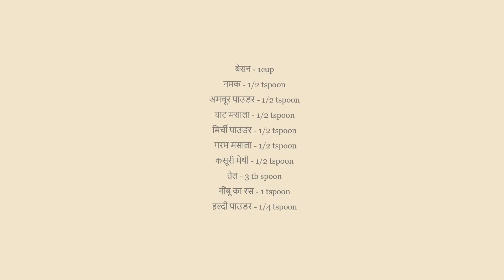Masala mathri recipe in hindi | khasta mathri recipe | snacks recipe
Hello friends, welcome to Mohini Kitchen.
Today we came up with new recipe of very tasty and crispy mathri.
This recipe is very easy and quick to make, and all the ingredients and process of making this dish is properly mentioned in this video.

Watch this video till end so that you can also make this crispy mathi at your home.

मसाला मठरी रेसिपी हिंदी में | मठरी रेसिपी हिंदी में | खस्ता मठरी रेसिपी | नाश्ता

नमस्कार दोस्तों, मोहिनी किचन में आपका स्वागत है।
आज हम लाए हैं बेहद स्वादिष्ट और कुरकुरी मठरी की नई रेसिपी.
यह रेसिपी बनाने में बहुत आसान और झटपट बनने वाली है और इस वीडियो में इस व्यंजन को बनाने की सभी सामग्री और प्रक्रिया का ठीक से उल्लेख किया गया है।

इस वीडियो को अंत तक देखें ताकि आप भी इस कुरकुरी मठरी को अपने घर पर बना सकें।

इस रेसिपी को अपने घर पर ट्राई करें और कमेंट सेक्शन में अपनी प्रतिक्रिया साझा करें।

Try this recipe at your home and share your feedback in Comment section.

Thankyou.